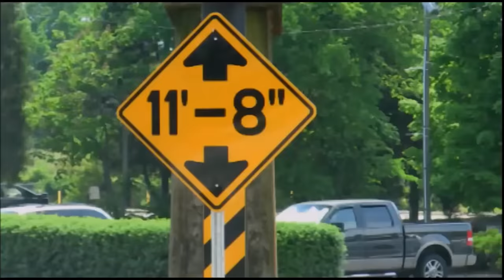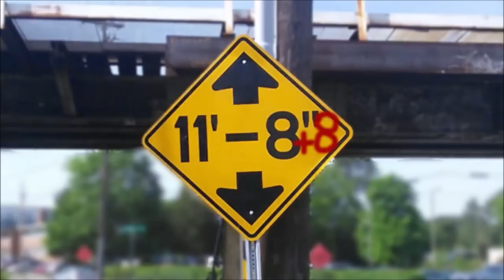11Foot8 Crash Compilation 2019-2021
YouTube demonetized this channel (but still shows ads anyway). It would be great if you bought me a coffee!

A compilation of all crashes uploaded in 2019, 2020 and 2021 by 11foot8.com, copyright Jürgen Henn